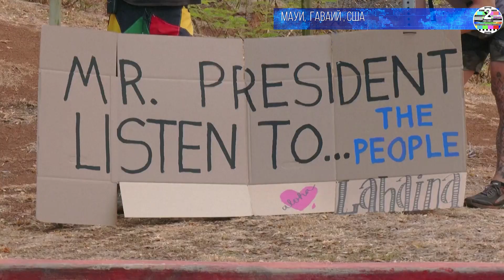Байден всё же соизволил посетить пострадавший остров Мауи